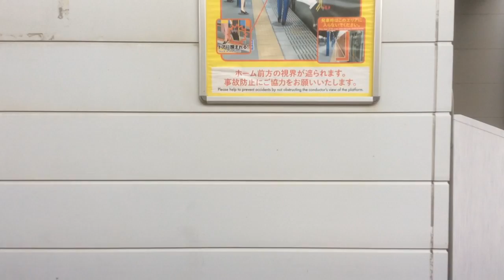【JR西日本 山陽本線】下関→小月 2021.8.19